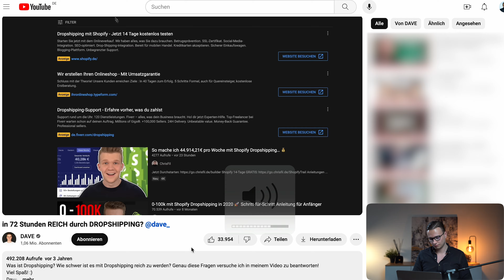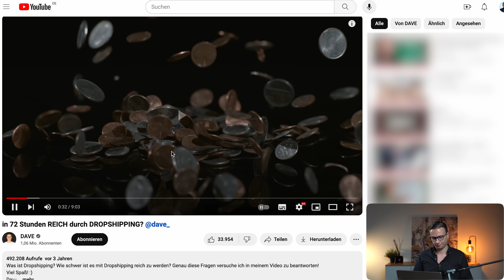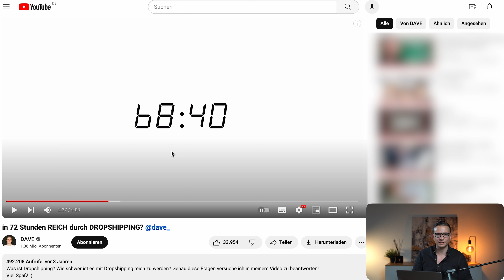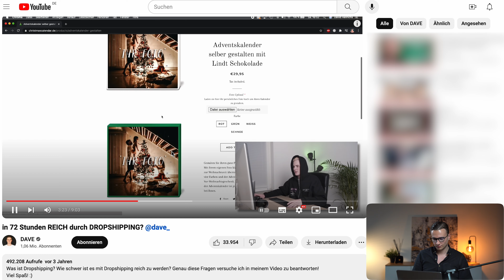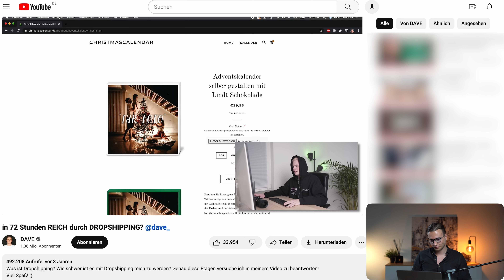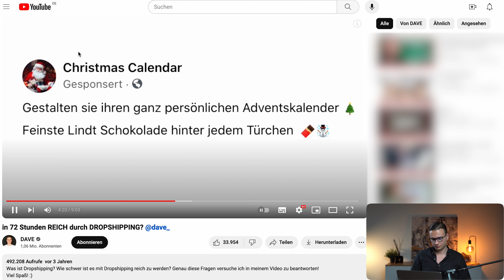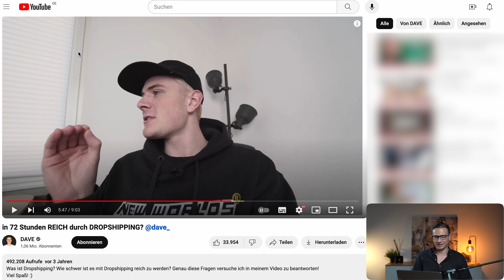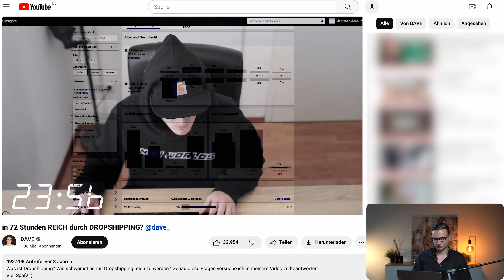Dropshipper reagiert auf "In 72 Stunden reich durch Dropshipping?"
Du möchtest selbst einen Online-Shop aufbauen? Dann bewirb dich jetzt auf ein kostenloses Erstgespräch:

📒 Lade dir den kostenlosen Report »Dein eigenes E-Commerce Business starten« jetzt herunter:
ÜBER JONATHAN NÄGELE:
Bereits mit 14 Jahren gründete Jonathan Nägele sein erstes Unternehmen und startete später einen eigenen Dropshipping Online-Shop. Nach einigen Rückschlägen und herben finanziellen Verlusten gelang ihm schließlich der Durchbruch mit diversen Online-Shops im 6- und 7-stelligen Umsatzbereich.

Nachdem er immer mehr Anfragen erhalten hatte, seine Strategien, Systeme und bewährten Strategien zu teilen, entschied er sich, mit ecomventures ein eigenes Mentoring zu starten. Heute  hat Jonathan über 200 angehende E-Commerce Unternehmer dabei unterstützt, ein eigenes E-Commerce Business zu starten und auf 5- bis 7-stellige Umsätze zu skalieren.